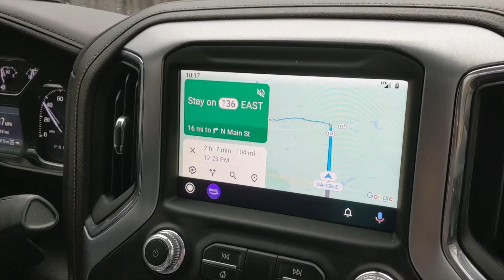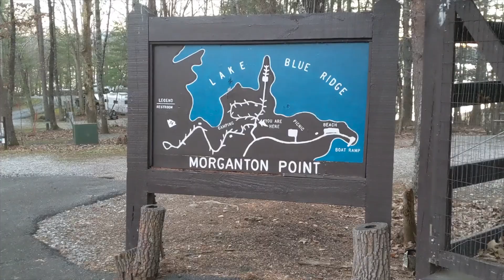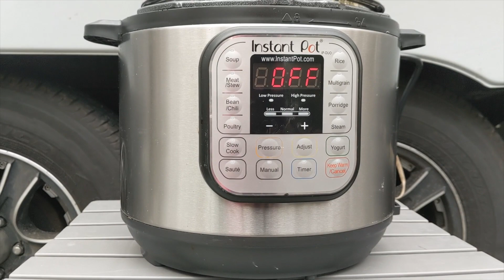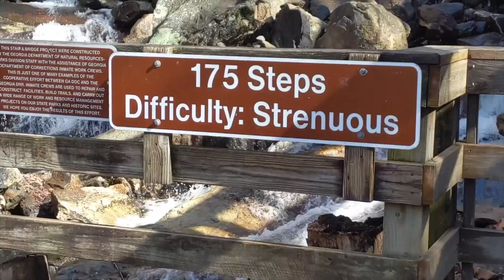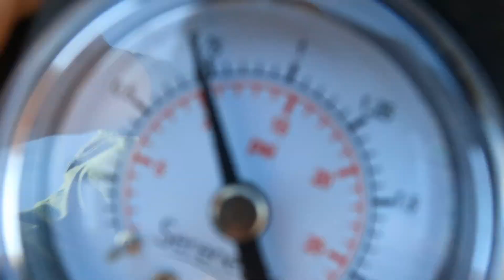Water and Sun Balls!! Morganton, GA S1 Episode 5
Spring in Georgia has been a bit rainy, but Morganton gave us water, sun, and waterfalls.  We have loved every minute here in northern Georgia.